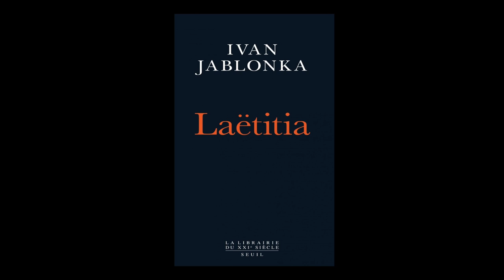Ivan Jablonka - Laëtitia ou La fin des hommes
Ivan Jablonka vous présente son ouvrage "Laëtitia ou La fin des hommes" aux éditions Seuil. Prix Médicis 2016.

Notes de Musique : He Sang Of The Sea Folk de Open Work. Free Music.